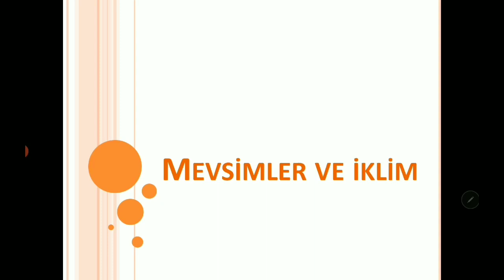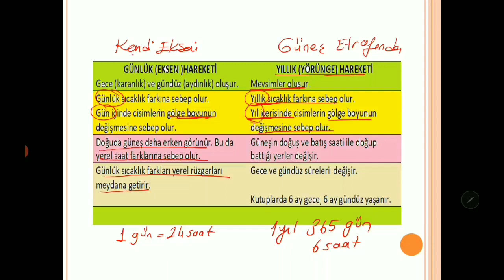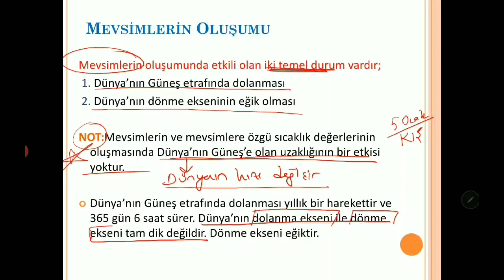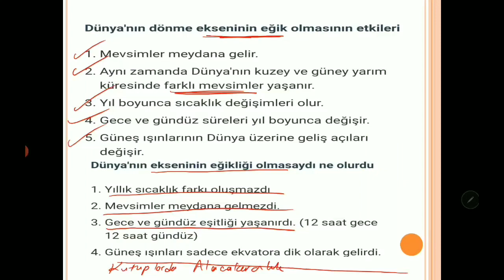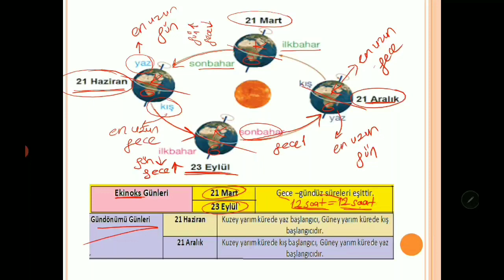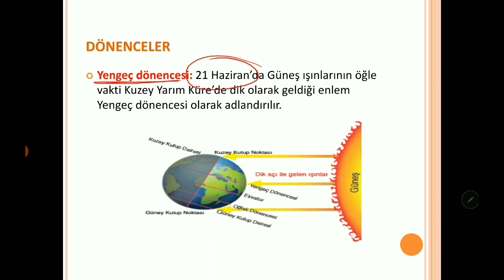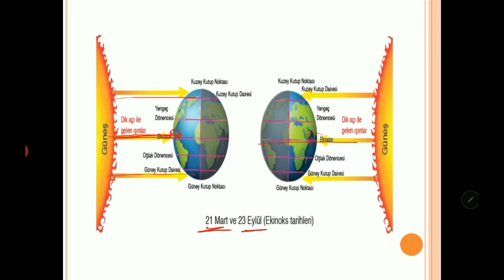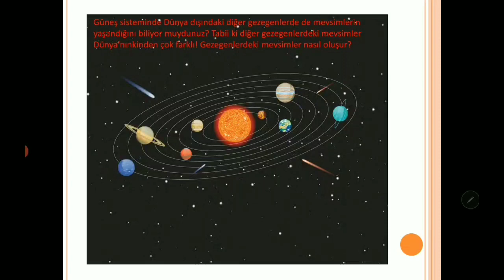8 SINIF FEN BİLİMLERİ MEVSİMLERİN OLUŞUMU ÇİĞDEM ÇELEBİ